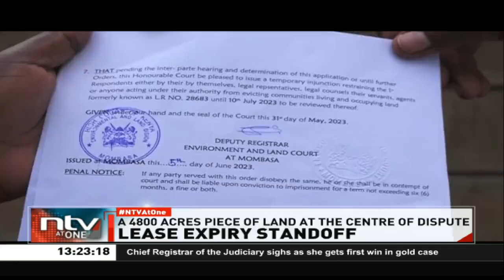Sisal firm in Voi served with eviction notice